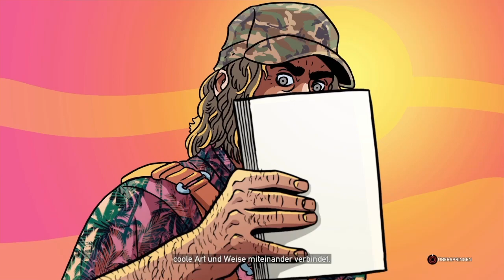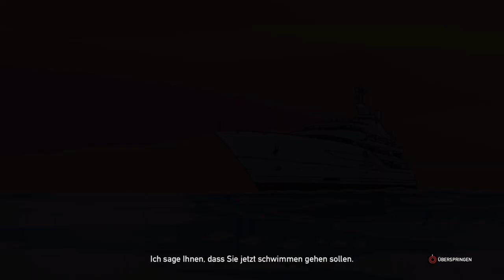Far Cry 5 Dead Living Zombies German #4 Zombie Modus / Mode - Dead Living Zombies Deutsch Gameplay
Far Cry 5 Dead Living Zombies Gameplay / Zombie Mode / Modus Gameplay Deutsch auf der PS4 - PS4 Pro / DLC 3 / Letzter DLC Horde Mode / Horde Modus.
DLC 3 Gameplay
Zombiehorden
Horde Modus bei Dead Living Zombies

Far Cry 5 Lets Play Deutsch Kommentiert von Key Teyro
Willkommen in Hope County, Montana. Dieser idyllische Ort ist das Zuhause einer freiheitsliebenden Gemeinde, die von einemfanatischen Kult terrorisiert wird, der an die Apokalypse glaubt. Der Kult trägt den Namen „Project at Eden’s Gate“ und wird vom charismatischen Propheten Joseph Seed und seinen treuen Geschwistern, den Herolden, angeführt. Schleichend hat er die Kleinstadt und jeden Aspekt des alltäglichen Lebens übernommen. Als die Ankunft des Protagonisten den Kult dazu anstiftet mit Gewalt die Region in ihre Kontrolle zu bringen, muss er sich erheben und ein Feuer des Widerstandes entfachen, um die Gemeinde zu befreien.  Unsterbliche Liebe

Gemeinsam gegen einen fanatischen Kult

Die Spieler stranden in einem feindlichen Gebiet und müssen die Gemeinde um sich herum vereinen und gegen den Kult anführen. Auf eurem Weg trefft ihr dabei auf viele interessante Charaktere, darunter Mary May, eine Barbesitzerin, Nick Rye, ein Familienmensch und Flugzeugenthusiast sowie Pastor Jerome, ein Prediger. Erstmalig kann die komplette Kampagne auch im Zwei-Spieler-Koop erleben werden.

Far Cry 5 Deutsch - Let's Play Far Cry 5 Deutsch - German/Deutsch Walkthrough Gameplay
Let's Play - Far Cry 5 Deutsch Gameplay with Commentary (German/Deutsch)